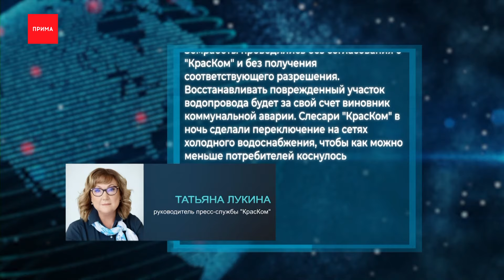Дома на Белинского остались без воды из-за коммунальной аварии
Из-за коммунальной аварии на Белинского под водой оказалась проезжая часть — чуть выше подземного перехода. Спуск и подъем по скользкой мокрой дороге стал испытанием для автомобилистов. За ночь потоп устранили. Но сегодня почти до восьми вечера у жителей 7 домов не будет холодной воды. Всё из-за подрядчика, который задел трубы бурильной установкой. По данным «КрасКома», авария произошла в районе дома № 5 на Белинского. Сотрудники компании «Технострой» поздно вечером прокладывали новые канализационные сети к бизнес центру и повредили водопровод. Работы вели без согласования, заверяют коммунальщики. С утра уже был организован подвоз питьевой воды к двум домам и детскому саду.

Этому участку дороги вообще не везёт с порывами: почти год назад в марте сам переход на Белинского затапливало из-за грунтовых вод и аварии на колодце. Тогда сотрудники САТП почти сутки гребли воду и талый снег лопатами. В этот раз аварии на сетях можно было избежать, трубы на этом участке улицы Белинского в хорошем состоянии, говорят коммунальщики. Уточнить — все ли работы завершены и будет ли повторный подвоз воды автоцистерной — можно по телефону диспетчерской: 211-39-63. Что касается халатности подрядчика, его уже вызвали на комиссию в районную администрацию.

Татьяна ЛУКИНА, руководитель пресс-службы «КрасКом»

— СПК «Технострой» повредил действующий водопровод бурильной установкой. Земработы проводились без согласования с «КрасКом» и без получения соответствующего разрешения. Восстанавливать поврежденный участок водопровода будет за свой счет виновник коммунальной аварии. Слесари «КрасКом» в ночь сделали переключение на сетях холодного водоснабжения, чтобы как можно меньше потребителей коснулось последствие инцидента.